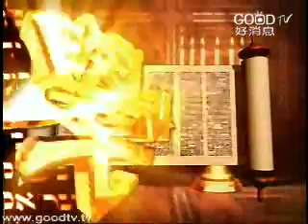耶穌的比喻(11)~耶穌的比喻(十一)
空中主日學
新約精讀／耶穌的比喻
用比喻來講道理，是古今中外都有的事，比如大家都很熟悉的《伊索寓言》就是很好的例子；而一些我們從小的就聽過的故事，例如《狼來了》，也是我們用故事、比喻，來教導孩子一些道德教訓的好例子。巧妙的使用比喻，能讓人輕鬆容易的了解原本可能深刻、奧秘的道理，而耶穌在傳講神國的道理時，也常用比喻來解說。這個系列，我們將來看新約聖經中許多耶穌的比喻。